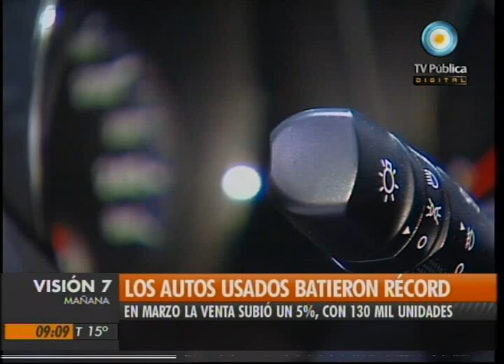Visión Siete: Los autos usados batieron récord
En marzo la venta de autos usados subió un 5%, con 130 mil unidades comercializadas, en comparación con el mismo mes del año pasado. Entrevista a Alberto Príncipe, titular de la Cámara del Comercio Automotor. Emitido por Visión Siete, noticiero de la TV Pública argentina, el martes 19 de abril de 2011.